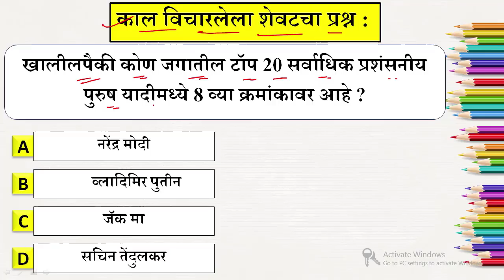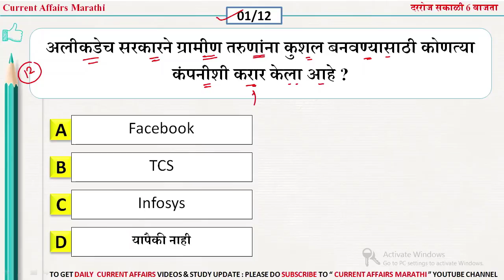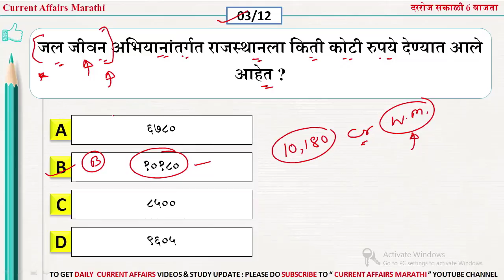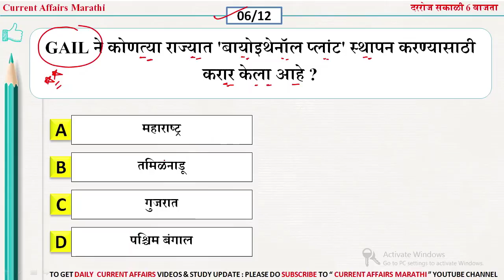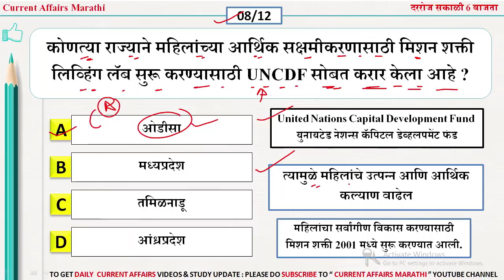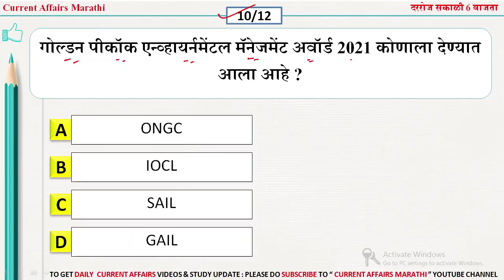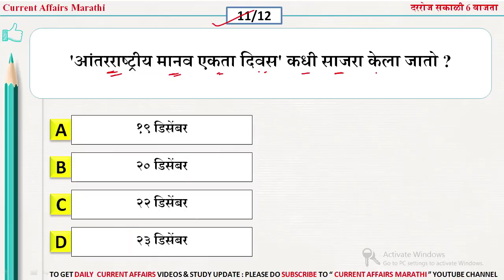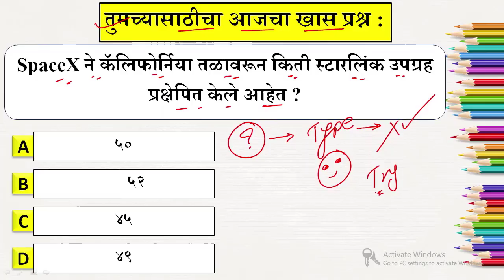23 Dec 2021 | Current Affairs Marathi | Chalu Ghadamodi 2021 | Current Affairs in Marathi 2021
*PSI मुख्य परीक्षा-2021*
विद्यार्थी मित्रांनो नमस्कार,
आपण PSI मुख्य परीक्षेची तयारी करू इच्छिता?

🌟 *पोलीस ऑफिसर - Comprehensive Batch for PSI Mains Exam - (Batch 6)*

v=XyInzgNpW0U&t=13s&pp=sAQA

🔥Keep Learning
📲 Keep Sharing